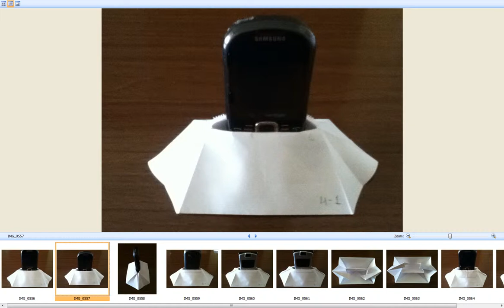Pocket Stand 4-1 - A Prototype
Pocket Stand is a stand category in which mobile electronics are inserted into a pocket in a way that about two thirds of the device is exposed and one third is placed in the pocket. In early models, a similar folding sequence was maintained, but the final outcome was stands with no pockets & with other features.